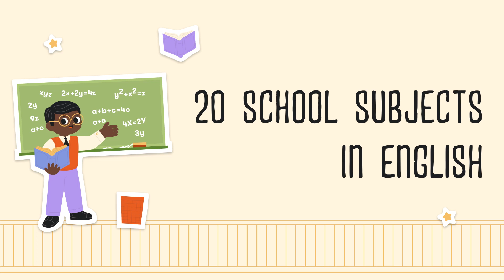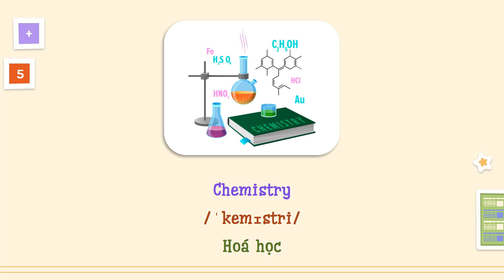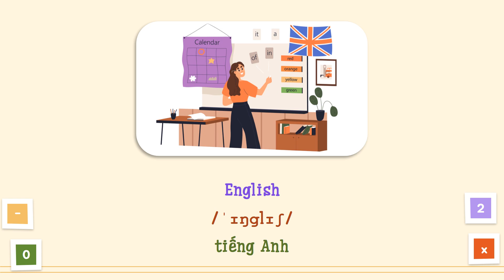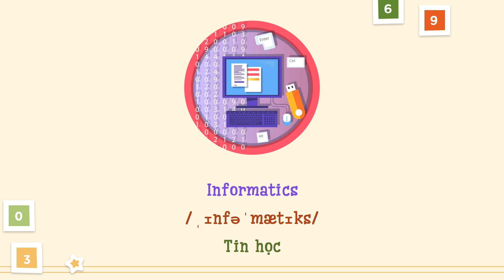20 SCHOOL SUBJECTS IN ENGLISH (20 MÔN HỌC TRONG TIẾNG ANH)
Video tổng hợp 20 môn học phổ biến bằng tiếng Anh.